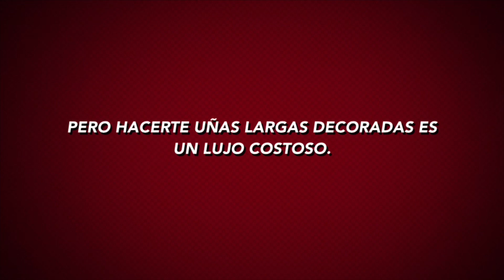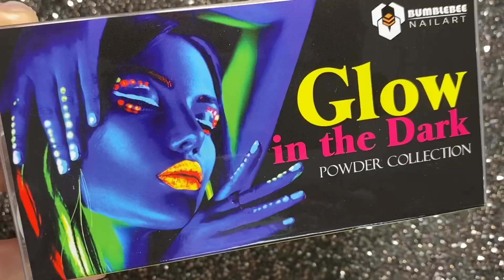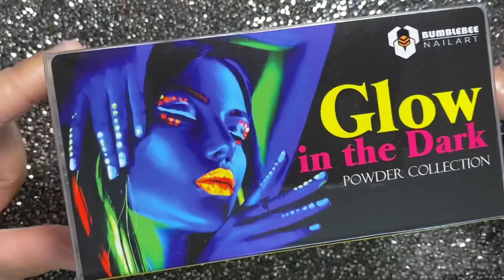Candy Cotton Nails And Glow Collection.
Compra en mi tienda Online ⬇️ con envíos seguros y rápidos.
Has click aquí ⬇️⬇️ irás directo a la tienda 🌹

Productos que use en este diseño

Ph bumblebee
Protein nail primer bumblebee
Cristal Clear bumblebee
Monomero bumblebee
Colección Glow bumblebee
Matte Top coat bumblebee
Tips LRBeauty stilettos